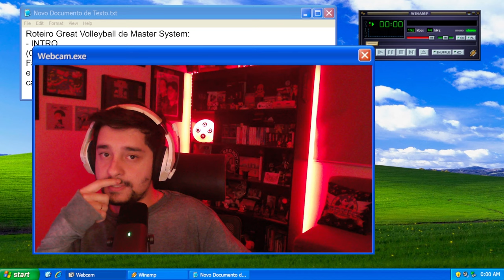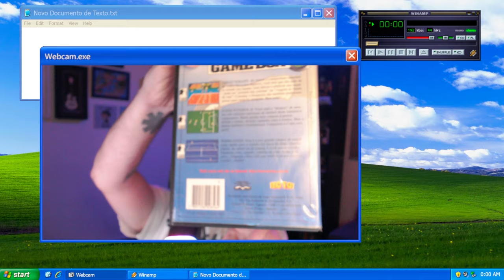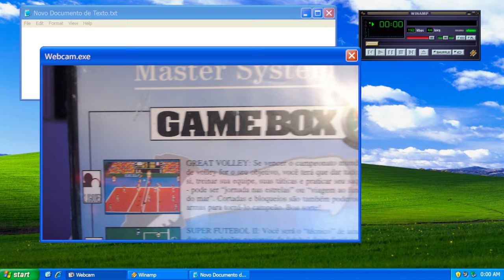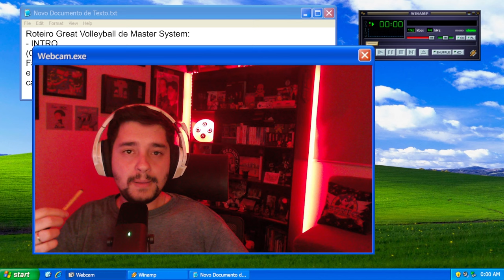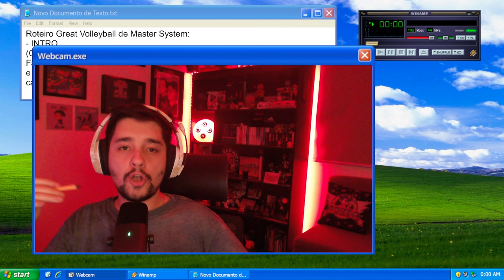JOGO DE VÔLEI DO MASTER SYSTEM | GREAT VOLLEYBALL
Confira nossa análise detalhada de "Great Volleyball" (ou "Great Volley"), o clássico de 1987 para o Master System! Neste vídeo, te levo em uma jornada nostálgica através de um jogo de vôlei da era 8 bits, destacando as mecânicas únicas e os desafios de gameplay que marcaram essa época.

Com gráficos simples, mas charmosos, e uma trilha sonora envolvente, "Great Volleyball" se destaca pela tentativa ousada de trazer o esporte para os consoles. Embora a jogabilidade possa ser frustrante, especialmente para novos jogadores, a experiência de revisitar este retrogame é carregada de nostalgia.

Acompanhe nossa Caminhada Cronológica Através da História dos Games e descubra como este título se posiciona no nosso ranking! Não se esqueça de curtir, comentar sua opinião sobre videogames e se inscrever para mais reviews e análises sinceras de jogos clássicos e nostálgicos.

Vamos juntos relembrar os grandes momentos dos games!

00:00 Introdução
00:29 História e Contexto
01:08 Mecânicas do Jogo
03:30 Gráficos e Som
05:00 Desafios e Jogabilidade
07:04 Curiosidades
08:25 Conclusão

😎TicoTeco: @rograo.tv
🐦Instagrão: @rograo.games
🟣Roxinha: /rograo